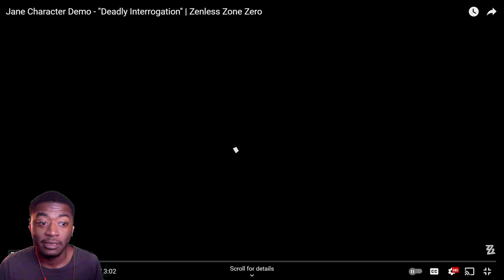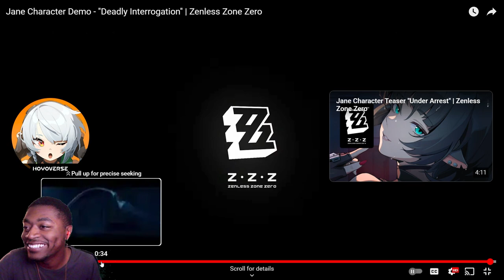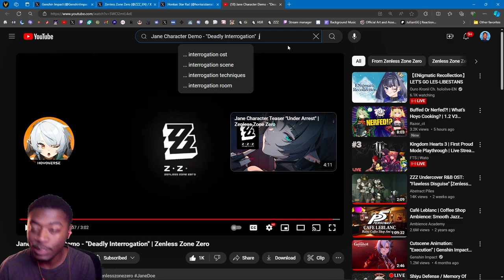POV with Jane !!?? Reaction to Jane Character Demo - "Deadly Interrogation"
0:00 Intro
0:16 Reaction
3:15 Thoughts
4:49 JP version
7:17 Overview
9:30 Outro